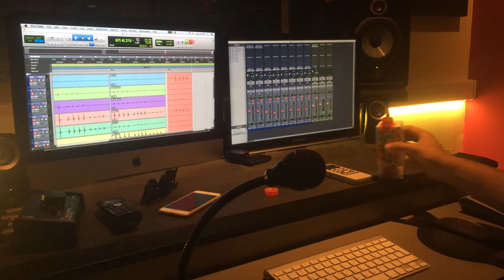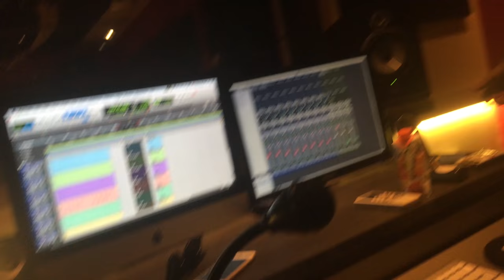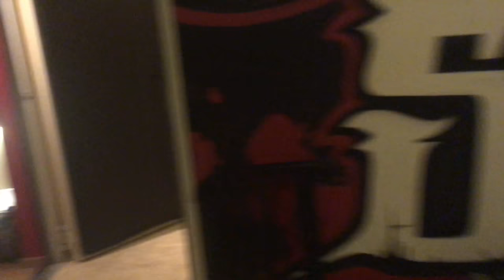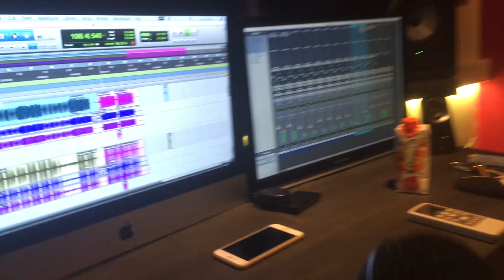Dysfunctional Teaspoons - Popigai EP Studio Diaries: Drums & Bass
The first episode of the studio diaries for our first EP "Popigai".

The recordings were done at Destiny Studio.